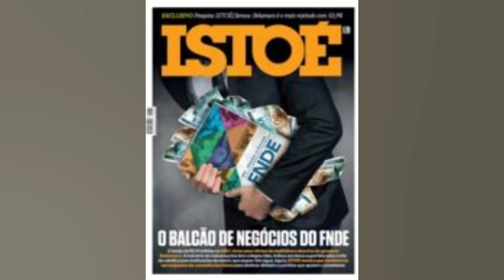VAR CONSIDERA ‘CHOQUE ACIDENTAL’ EM GOL SOFRIDO PELO PALMEIRAS CONTRA O GOIÁS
A Confederação Brasileira de Futebol (CBF) divulgou neste domingo o vídeo e o áudio do VAR dos lances polêmicos da partida entre Goiás e Palmeiras. disputada no sábado. em Goiânia. pela segunda rodada do Campeonato Brasileiro. No empate por 1 a 1. os palmeirenses reclamaram muito de uma suposta falta sobre o goleiro Weverton no lance do gol da equipe esmeraldina. Na ocasião. Weverton pulou para tentar fazer a defesa em um arremate de Pedro Raul. mas acabou se chocando com Caio Vinicius. que chegou no carrinho. O árbitro Bráulio da Silva Machado entrou em contato com o VAR. mas confirmou o gol. “Foi verificada uma possível falta no Weverton. os dois erram. a bola passa e o choque é acidental depois. Segue decisão de campo. gol é legal”. disse Daniel Nobre Bins. responsável pelo VAR naquela partida. Na visão dele. o que foi decidido em campo deveria prevalecer. O gol do Palmeiras também chegou a ser reavaliado por Daniel Nobre Bins. No entanto. a decisão foi semelhante à tomada anteriormente. O VAR entendeu que o lance entre o zagueiro Gustavo Gómez e o goleiro Tadeu foi normal e validou o gol marcado por Rony. Com o resultado. o Palmeiras somou o seu primeiro ponto no Campeonato Brasileiro. O próximo compromisso é diante do Flamengo. na quarta feira. às 19h30. no Maracanã. em jogo adiantado da quarta rodada.